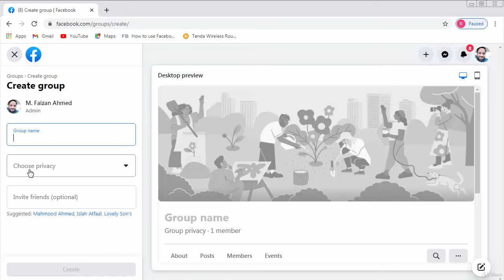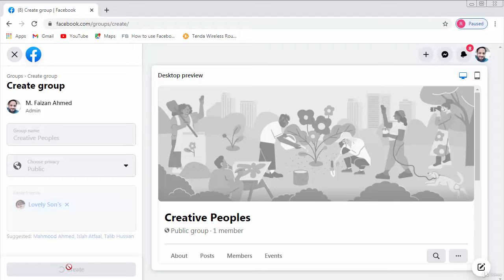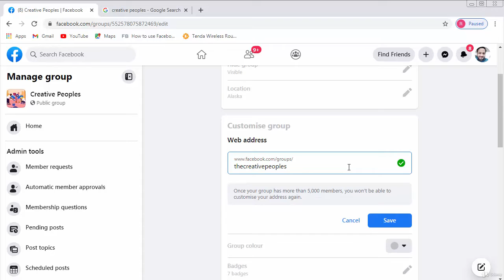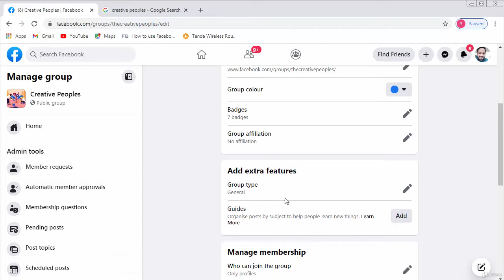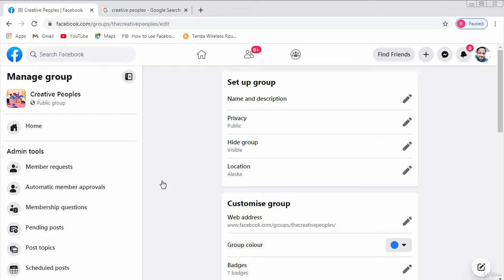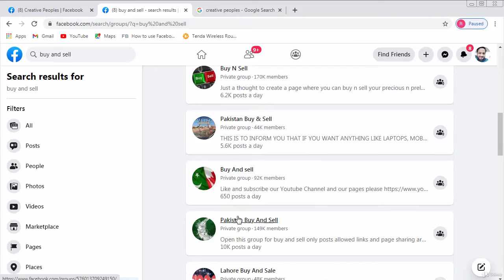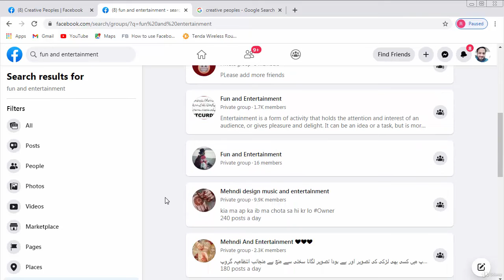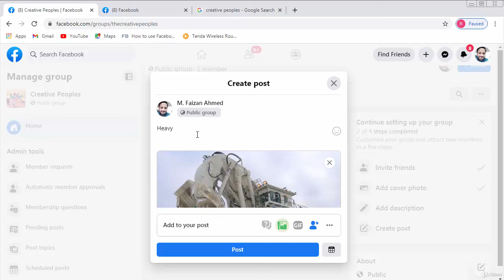Section 5 Boosting Your Post On Instagram and Creating Facebook Groups, Lecture 10 How to create .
In this lecture you will about How to create Facebook group